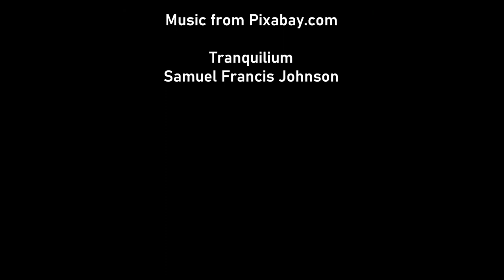Venus spotted just before sunrise, Feb 4, 2022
Venus rises and disappears to the upper right just before the sunrise.